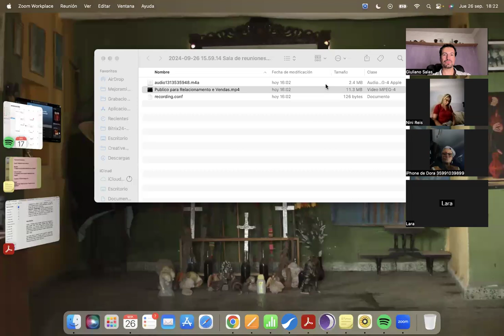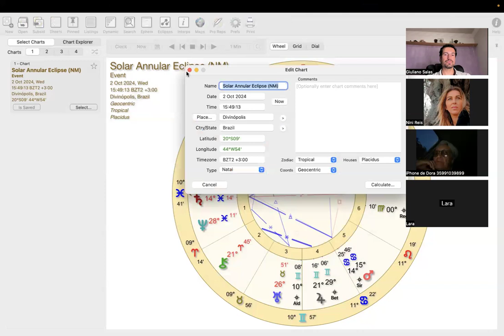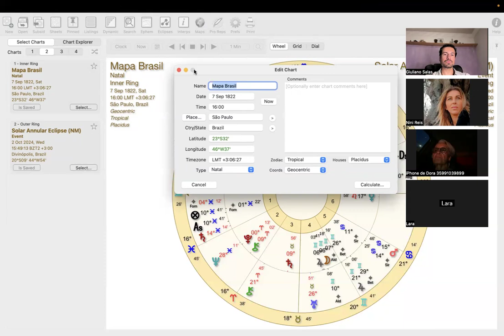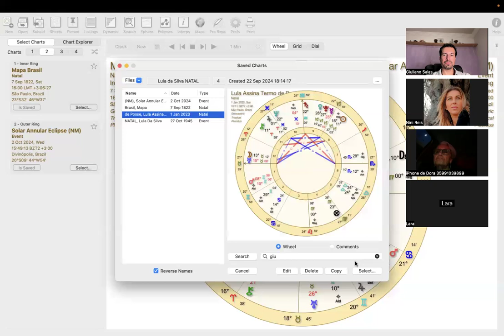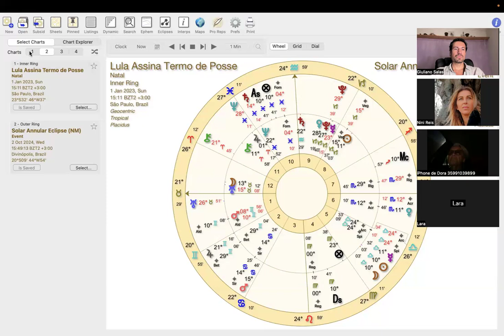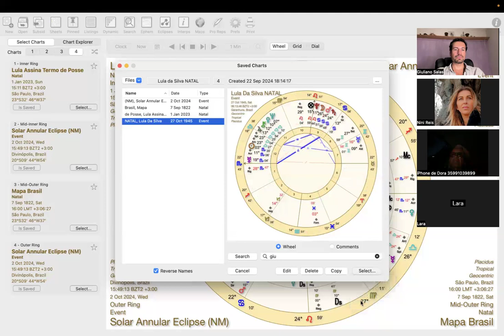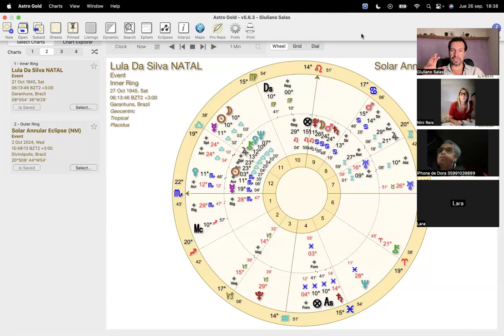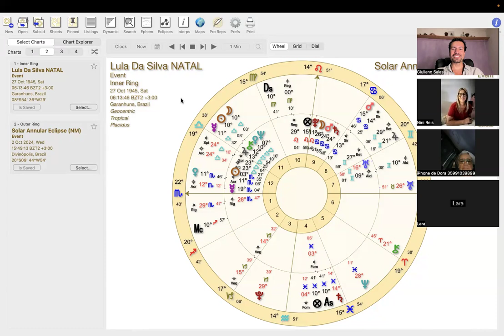Eclipse Solar 2 outubro previsões para o Brasil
Neste video conto como o eclipse solar do 2 de outubro 2024 irá mexer com a vida politica do pais pelos próximos 4 anos.